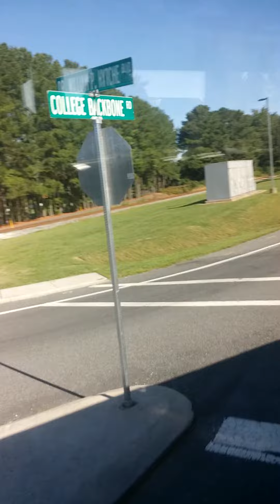Greyhound Lines 2013 Prevost X3-45 #86167 Part 3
This is Part 3 Arriving in University Of Maryland Eastern Shore

Engine: Volvo D13 SCR
Transmission: Allison WB-500R 5th Generation